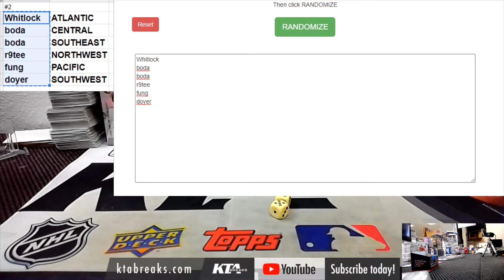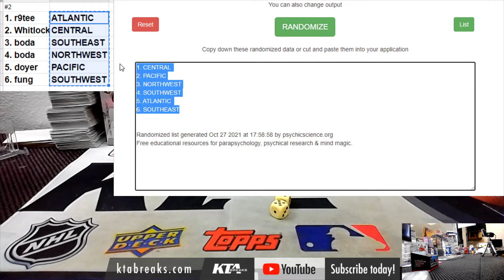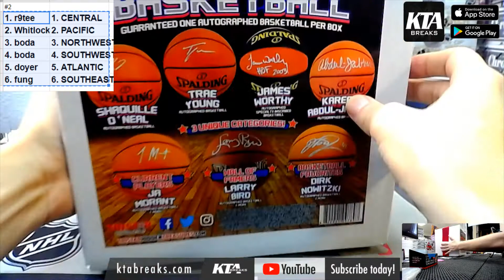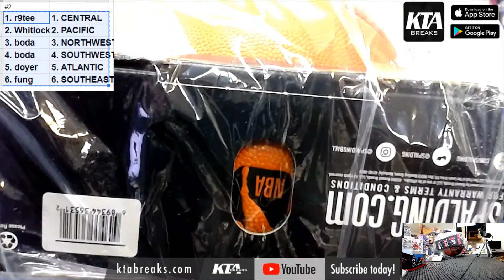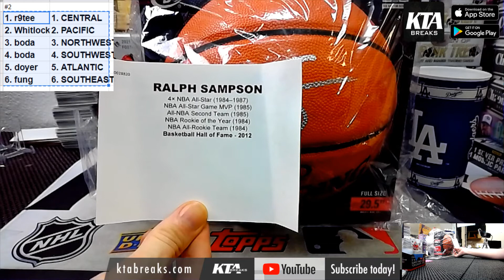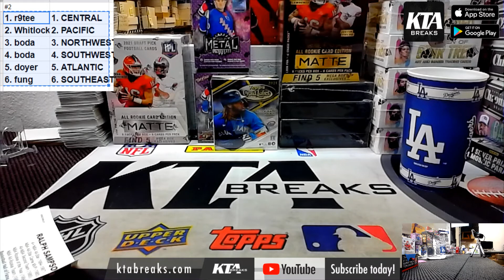KTAuthentics - 2021 TRI STAR HIDDEN TREASURES AUTOGRAPH BASKETBALL RANDOM DIVISION #2